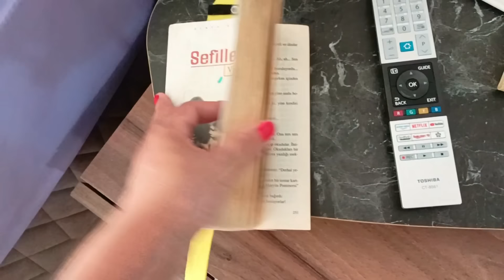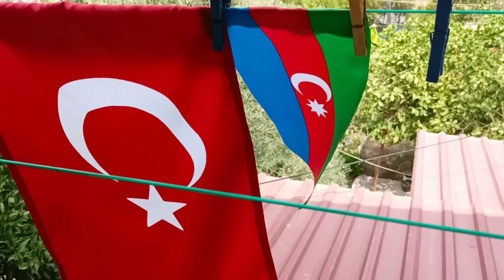GÖRÜMCEM ARASA NELER GÖNDERMİŞ ❓BUNGALOWA KABUL ETTİĞİMİZ MÜŞTERİLER✅ BUGÜNKÜ MENÜDE NE VAR❓